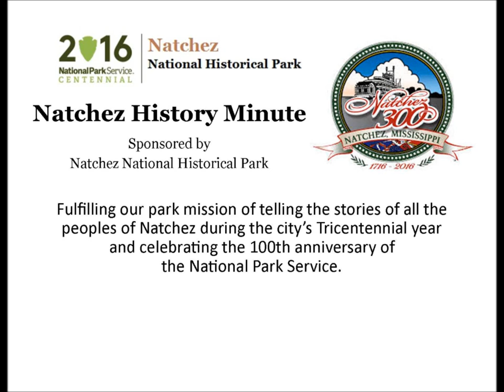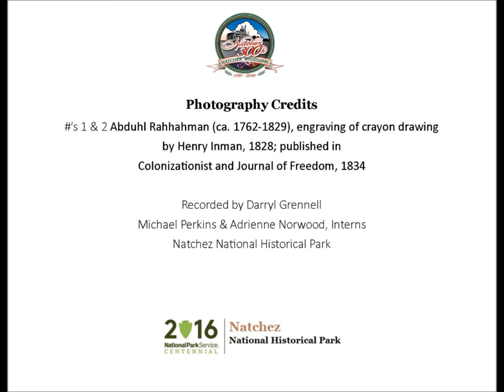Jan 3 Ibrahima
Darryl Grennell, President of the Adams Count Board of Supervisors and Asst. Professor of Biological Sciences at Alcorn State University,  presents a Natchez History Minute about Ibrahima, the "Prince Among Slaves," for January 3, 2016.